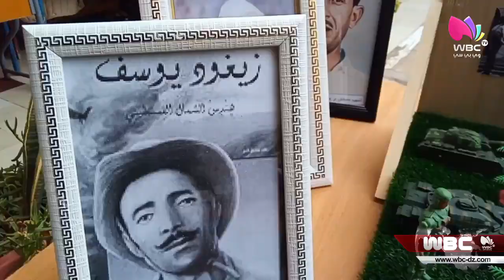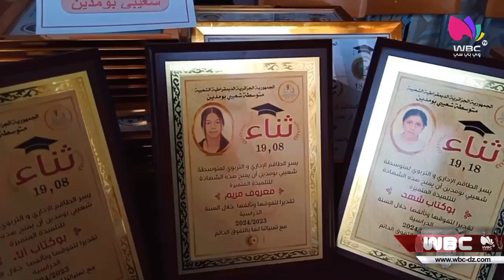وهران: متوسطة شعيبي بومدين تقيم حفل ذكرى الشهيد بمشاركة الجمعيات الناشطة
وهران
متوسطة شعيبي بومدين تقيم حفل ذكرى الشهيد بمشاركة الجمعيات الناشطة